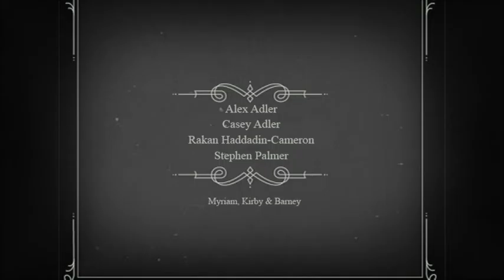Three's a Crowd